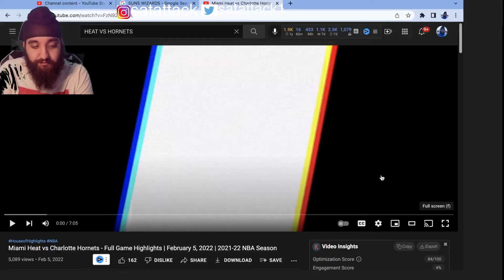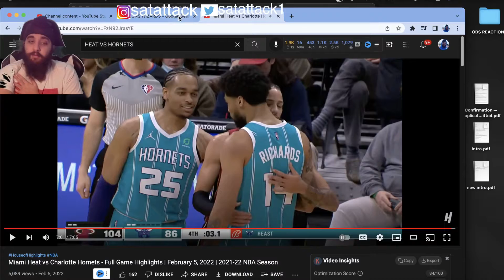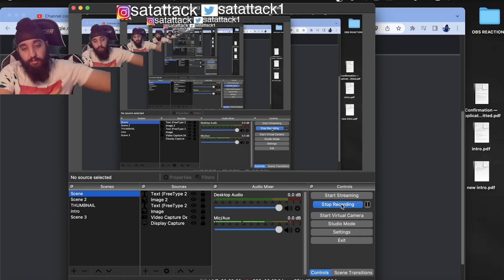MELO VS JIMMY! SATATTACK reacts to HEAT at HORNETS | FULL GAME HIGHLIGHTS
SATATTACK reacts to HEAT at HORNETS | FULL GAME HIGHLIGHTS
In this video I do a reaction video to "HEAT at HORNETS | FULL GAME HIGHLIGHTS | February 5, 2022" by the NBA

Satattack1

ORIGINAL VIDEO